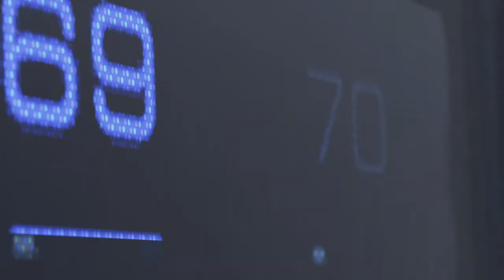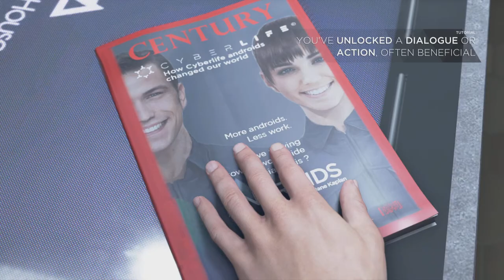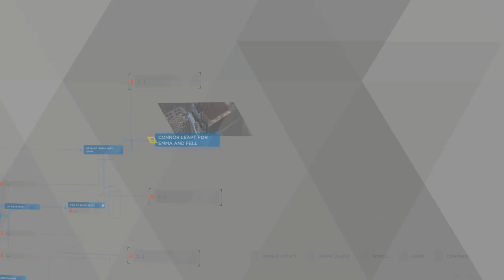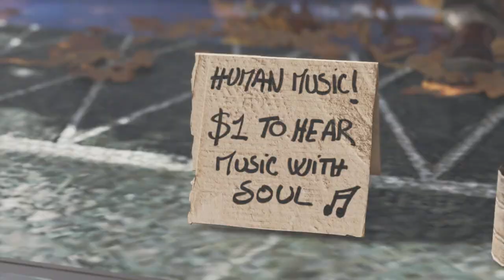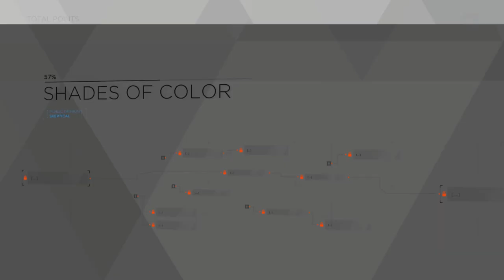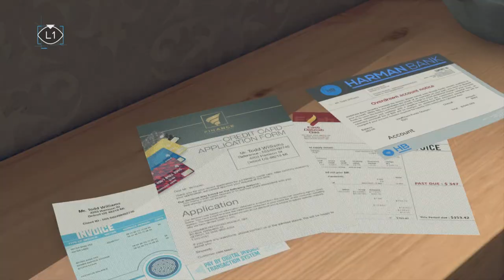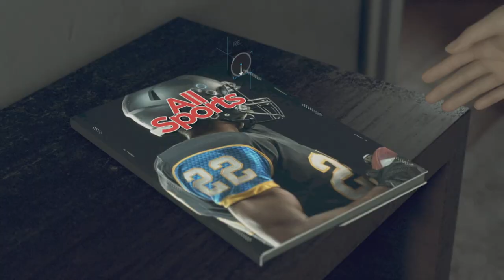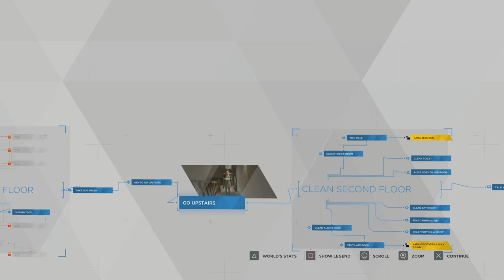Detroit become human on PS5! Ep:1